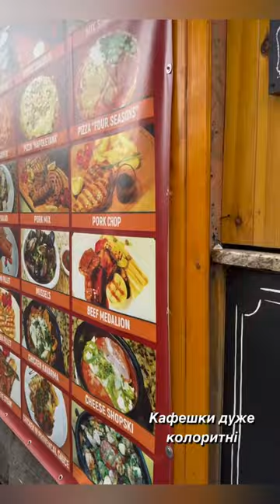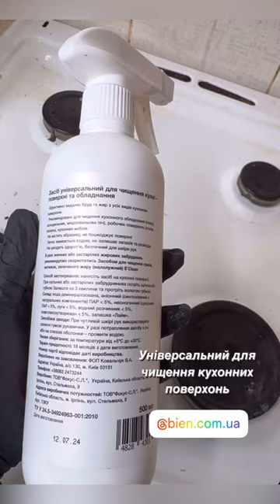НАСТРОЮ НЕМА, ХОЧЕМО ДОДОМУ😭 VLOG: 28.08.24/2